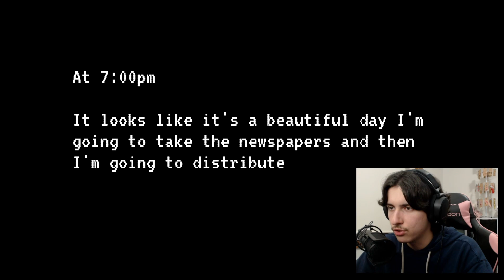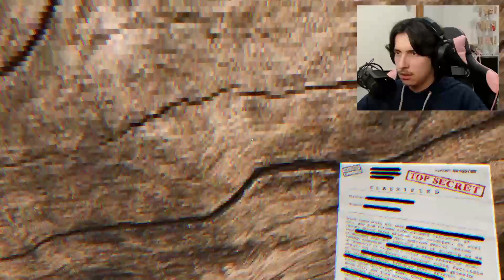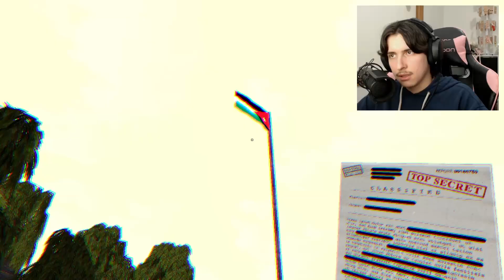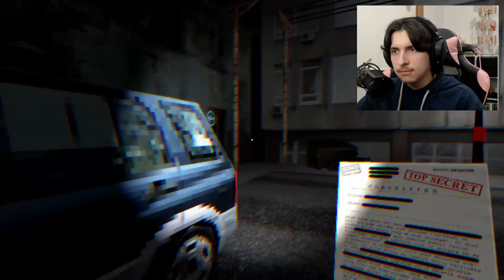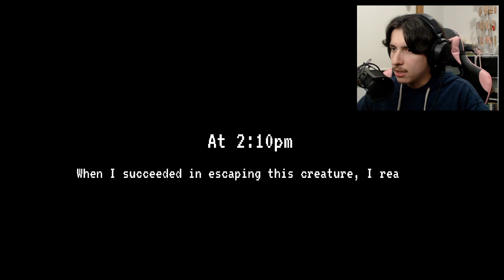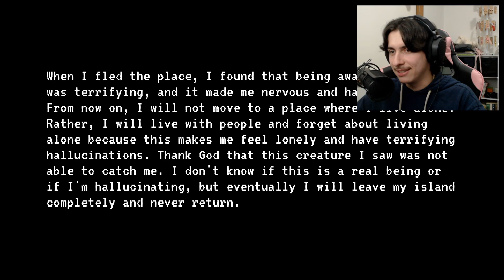Bald People Scare Me (Don't Live Alone)